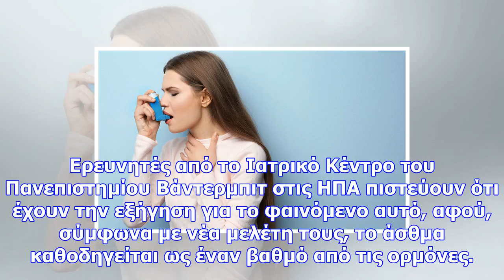Άσθμα: γιατί «προτιμά» τις γυναίκες – τι δείχνει νέα έρευνα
Newsbomb.gr Κατά την παιδική ηλικία το άσθμα είναι συχνότερο στα αγόρια παρά στα κορίτσια, όμως από ...